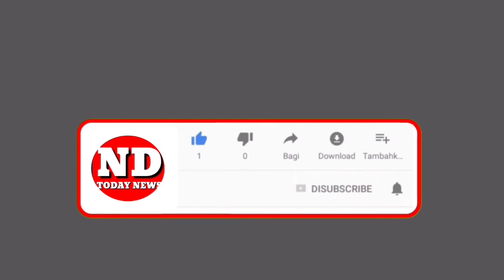HELD FOUR CELL PHONE THEFT GANGS - APPREHENDED (09) PERSONS –SEIZED (92) CELL PHONES AND (02) AUTOS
The sleuths of Commissioner’s Task Force, South and East Zone Teams along with Kanchanbagh, Chandrayagutta, Dabeerpura and Afzalgunj Police apprehended (04) gangs comprising of (09) persons, who committed theft of Cell Phones by diverting attention and Pick Pocketing in Hyderabad and Cyberabad Commissionerates – Detected – 19 Cases.  Seized (92) Cell Phones and (02) Autorickshaws.   Total worth Rs. 12 Lakhs.

Particulars of accused:-
Sl.No Gang Members Cases confessed Recovered Stolen Property
I 1) Mohd Mahmood Ali, age 24 yrs, R/o Hafez Baba Nagar, Hyderabad

2) Mohd Khan, age 22 yrs, Occ: Welding, R/o Hafeez Baba Nagar, Hyderabad

3) Amer Khan, S/o Sardar Khan, age 28 yrs, R/o Hafeez Baba Nagar, Hyderabad ,
 1) Cr. No. 268/2021, U/s 379 IPC of Kanchanbagh PS
2) Cr. No. 260/2021, U/s 380 IPC of Kalapather PS
3) Cr. No. 181/2021, U/s 379 IPC of Dabeerpura PS
4) Cr. No. 412/2021, U/s 379 IPC of Chaderghat PS
5) Cr. No. 725/2021, U/s 379 IPC of Raidurgam PS
6) Cr. No. 1147/2021, U/s 379 IPC of Mailardevpally PS
7) Cr. No. 169/2021, U/s 379, 420 IPC of Marredpally PS
8) Cr. No. 1386/2021, U/s 379 IPC of Madhapur PS
9) Cr. No. 414/2021, U/s 379 IPC of Chaderghat PS
 Total Recovered (26) Android Cell Phones
II 1) MohdMohsin @ Chinna, Age: 30 years, R/o Vattapally, Mailardevpally, Hyderabad

2) MohdMoosa @ Ghouse Age:22 years, R/o Noori Nagar, Chandrayangutta, Hyderabad
 1) Cr. No. 638/21 U/s 420, 379 IPC of Chandrayanagutta PS
2) Cr. No. 646/21 U/s 420, 379 IPC of Chandrayanagutta PS
3) Cr. No. 650/21 U/s 379 IPC of Chandrayanagutta PS
4) Cr. No. 238/21 U/s 420,379 IPC of Mirchowk PS
5) Cr. No. 315/21 U/s 379 IPC of Charminar PS
6) Cr. No. 824/21 U/s 379 IPC of Sanath Nagar
 Total Recovered (14) Android Cell Phones
III 1) Mohd Abdul Haji,  age: 20 yrs, R/o Riyasath Nagar, Santosh Nagar  Hyderabad.

2) Mohd. Rafeeq @ Tothu, age. 23 yrs R/o Chandrayangutta, Hyderabad 1) Cr. No. 187/2020, U/s 380 IPC of Dabeerpura PS
2) Cr. No. 1140/2021 U/S 380 IPC of Mailardevpally PS
 Total Recovered (28) Android Cell Phones
IV 1) Mohd. Mansoor @ Kala Kavva @ Deva, 45 years R/o PahadiShareef, Ranga Reddy Dist.

2) Mohammed Dastagir age: 48 years, Occ: Auto driver, R/o, Pahadishareef, R.R Dist.

 1) Cr.No. 522/2021 U/s 420, 379 IPC of PS Afzlagunj.
2)Cr.No. 314/2021 U/s 379 IPC of PS Charminar.
Absconding cases
1)Cr.No.28/2020 U/s 379 IPC of PS LBNagar PS, Cyb.
2) Cr.No.698/2018 U/s 379 IPC of Saifabad PS.
Pending NBWs- 03
Previous cases: the accused Md. Mansoor  involved in (52) cases
The accused was detained under P.D Act in the year 2015 and 2018.Previously the accused Md. Dastagir involved in 45 Cases.
 Total Recovered (24) Android Cell Phones

Modus Operandi (Gang-1):
The prime accused Mohd Mahmood and Mohd Khan are resident of Hafeez Baba Nagar are habitual offenders. One year back they released from jail. Since then he again formed 3 to 4 member gang, hired a rental passenger auto and hatched to commit offences. As per their plan they will select single passenger, after boarding the auto they divert the mind of passenger and commit theft of cell phones. Recently they committed offences under the limits of Kanchanbagh,  Dabeerpura ,  Kalapathar,  Chaderghat ( 02 Cases ), Raidurgam PS, Mailardevpally ( 02 Cases ) and Maredpally.

Modus Operandi (Gang-II):
The prime accused MohdMohsin @ Chinnais the resident of Mailardevpally and is a habitual offender. He is committing offences since 2013. In the year 2020 he detained under PD Act by Falaknuma Police and released from jail in the month of September 2021. After releasing from jail said MohdMohsin met with his friend by name Mohd. Moosa and started committing theft of cell phones from the Auto Drivers  by diverting their attention and also they are committing pick pocketing in the crowded areas from the public.  Recently, they committed offences under the limits of Chandrayanagutta  ( 03 Cases ) , Mirchowk   PS ( 01 case ) , Charminar  PS ( 01) and Sanath Nagar PS ( 01 Case )
.Modus Operandi (Gang-III):
 The accused persons Mohd Abdul Haji and Mohd. Rafeeq @ Tothuare the close friends. They addicted to bad habits and to fulfil their desires, they are committing theft of cell phones by entering into the houses during nights and the theft booty is selling to the some known/unknown persons with low rates and earning easy money. Recently, they committed (02)  Police.

Hyderabad City.